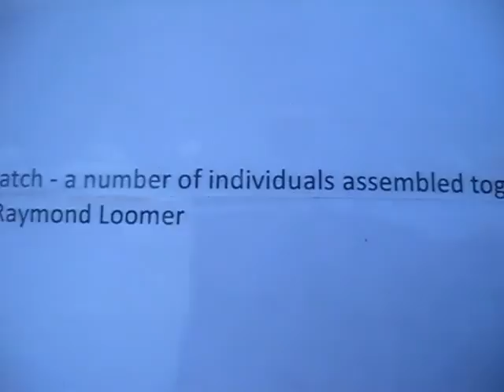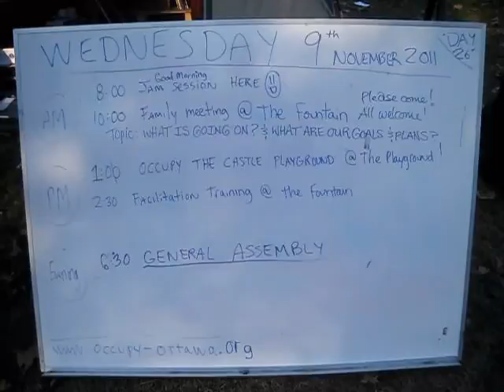Occupy Ottawa This Morning, Day 26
Here's what's going on in the camp this morning, November 9, 2011.  That's the generator you hear along with the drums.